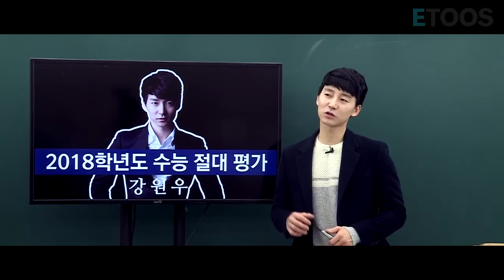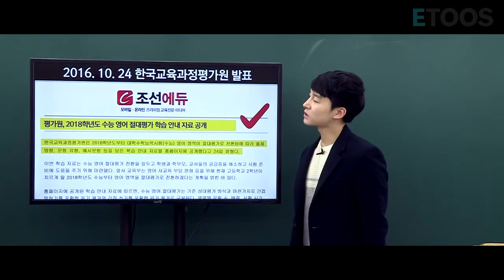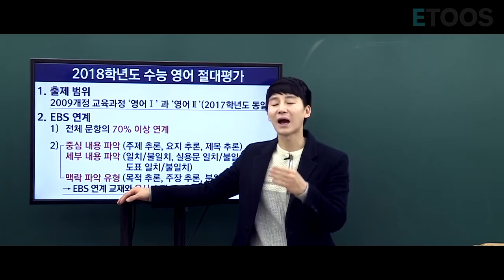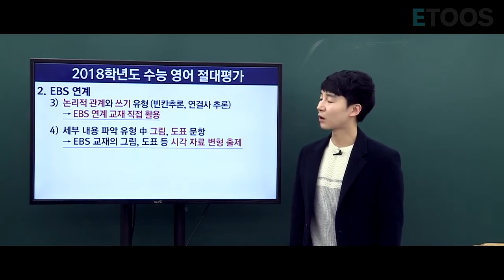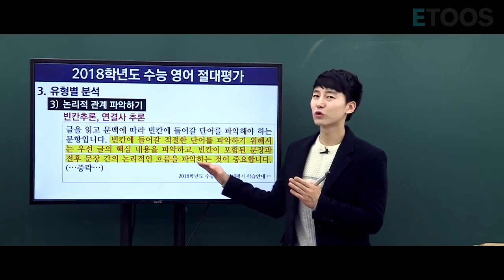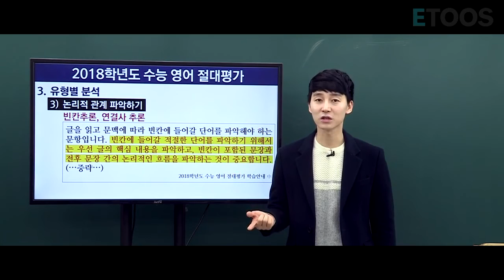[강원우] TCC 2018 절대평가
2016년 10월 24일,
드디어 영어 절대평가에 관한 구체적인 내용들이 발표되었습니다.

영어가 절대평가로 바뀌면 대체 얼마나 바뀌는 것인지,
또 어떤 방법으로 공부를 해나가야 하는지 감이 안잡히실 텐데요..

강원우 선생님이 영어 절대평가에 대해
여러분이 궁금해할 사항들을 정리하여 영상으로 준비했습니다.

출제 방향, EBS 연계 반영, 문항 유형 등
2018 영어 절대평가에 관한 정보들을 지금 바로 확인하세요!

2018학년도 수능 영어 절대평가,
강원우 선생님이 함께합니다.